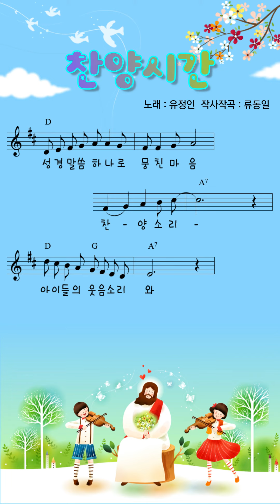찬양시간 (노래:유정인)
노래 : 유정인  작사작곡 : 류동일